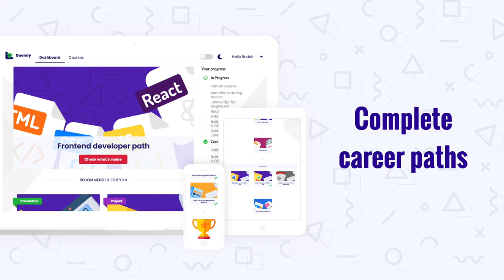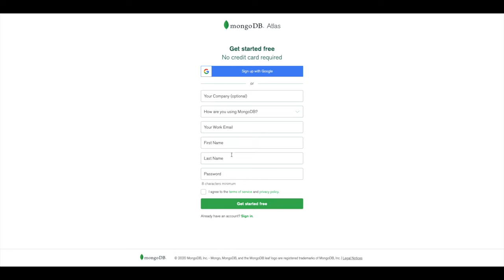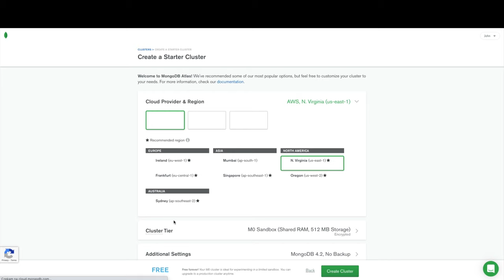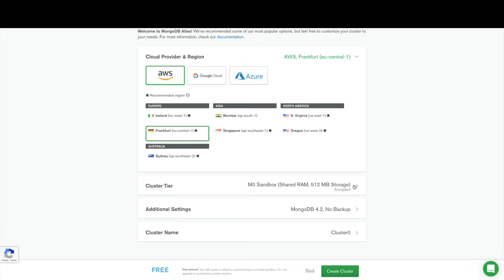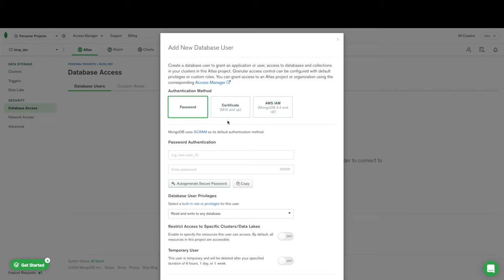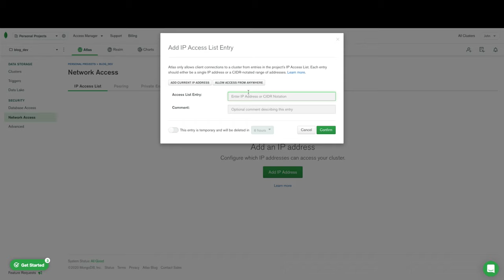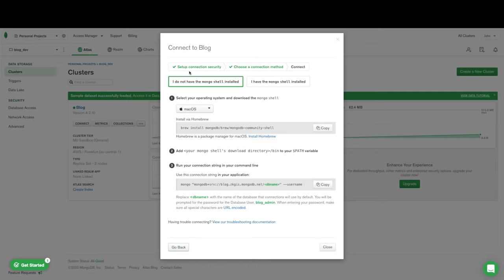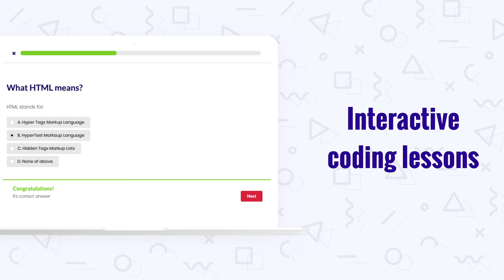How to setup MongoDB in the cloud with Atlas?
In this video, I'll show you step-by-step how to setup MongoDB in the cloud with Atlas.

MongoDB Atlas is a global cloud service provided by MongoDB, and it was created with a thought about developers who’d instead focus on coding than managing databases. We can select between AWS, Microsoft Azure, or Google Cloud Platform as a cloud provider.

MongoDB Atlas can handle and simplify deploying or managing databases and save lots of time on application setup.

The main advantages of MongoDB Atlas are the possibility to select between a world-class cloud partner and an ecosystem that fits our application the most. It also offers built-in security for the data we will keep in the database.

Besides that, MongoDB Atlas also makes it easy to scale a database in any direction, so if the application grows or the number of users decreases, we can adjust the database.
There is also well-prepared documentation that will help you to keep the database optimized, well secured, and stable.

Let’s see how to set up the account at MongoDB Atlas and how to create a database for your application.